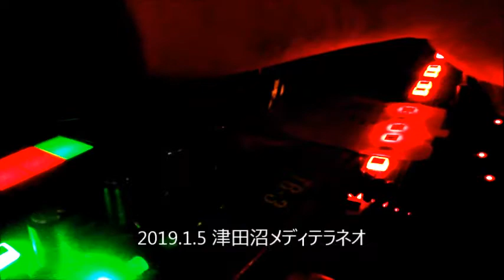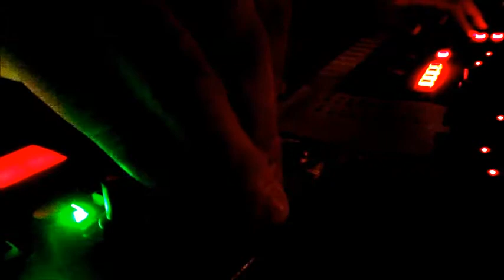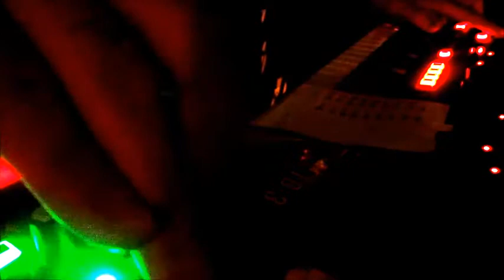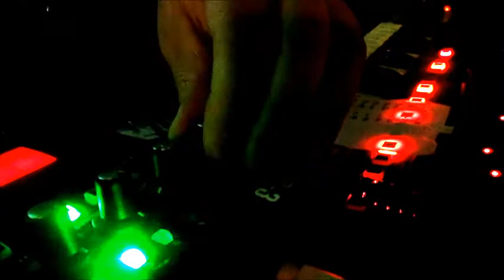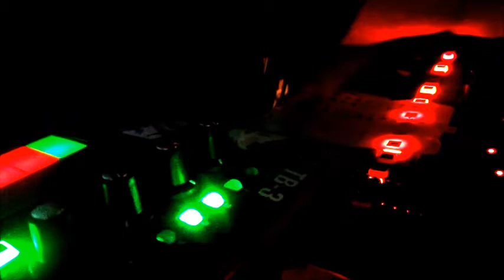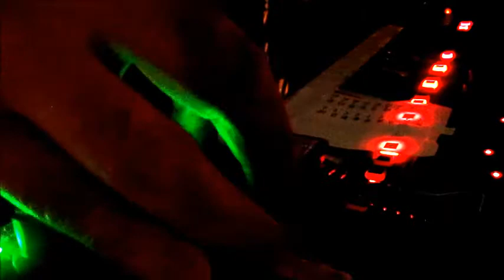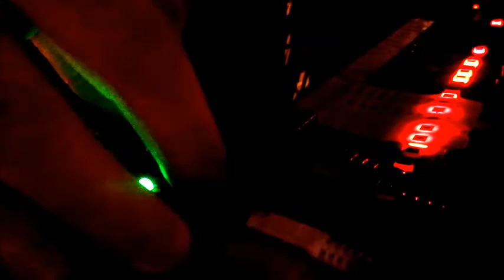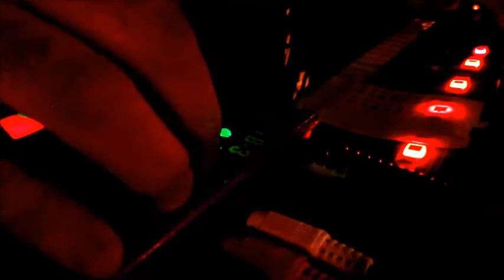2019新年！SHINGA LIVE in 津田沼メディテラネオ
インスタントテクノデジタルアルバム発売中！！
自主レーベルSHINGA RECORDSから作品をリリースしてます。
YouTubeではお手軽インスタントテクノを配信！